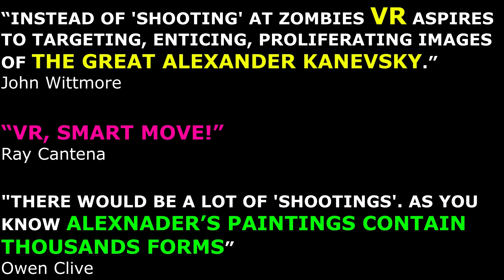Virtual Reality to use Kanevsky images